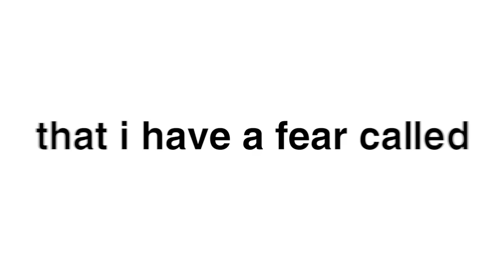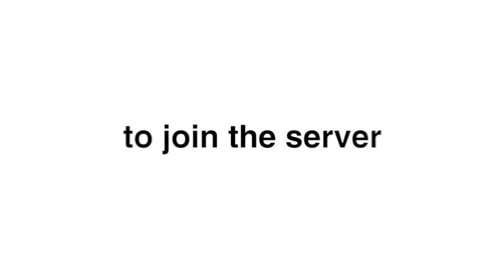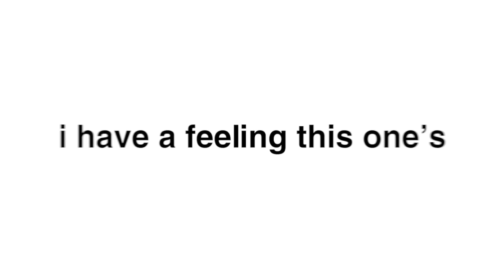Fooling My Friend With His Worst Fear in Minecraft...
Fooling My Friend With His Worst Fear in Minecraft... w/ Doni Bobes - Minecraft